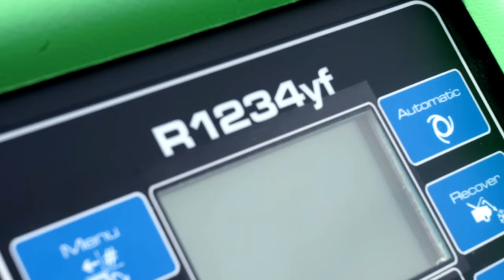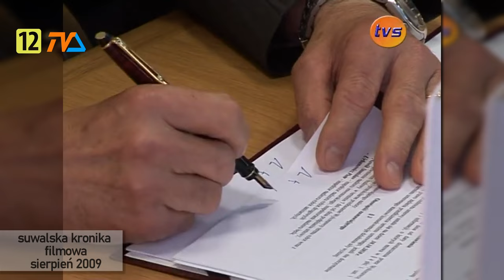Suwalska Kronika Filmowa z 2009 roku - odc. 8 |TV SUWAŁKI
Ponownie otwieramy podwoje przeszłości.. Tradycyjnie wśród dymu i tajemniczego śmiechu odkrywamy tajemnice przeszłości skryte za wrotami naszego archiwum. Czy ktoś pamięta jak wyglądały Suwałki 15 lat temu? Jakie tematy były ważne w roku 2009?

A dzisiaj m.in.:
-90 lat policji
-chirurdzy przy pracy
-szczątki na ul. Kowalskiego.